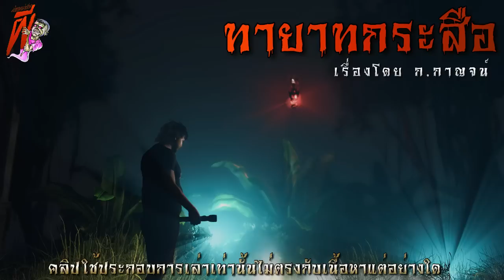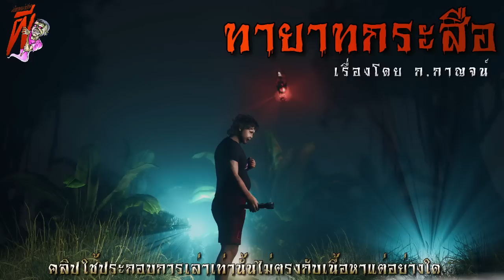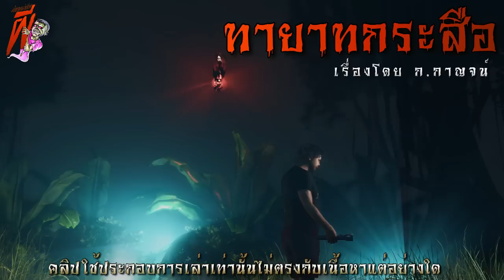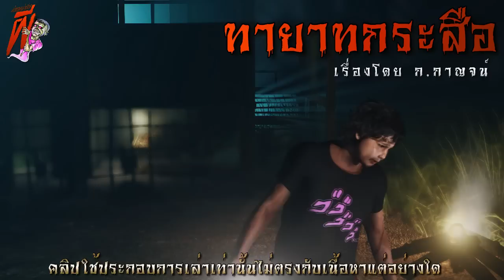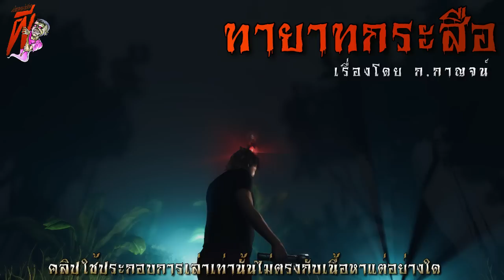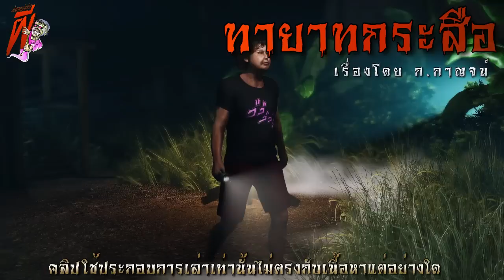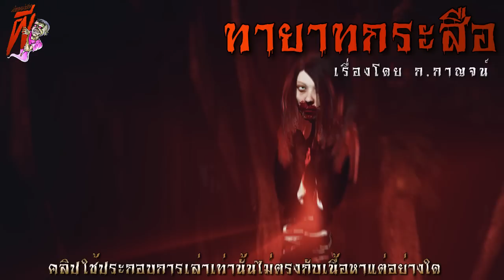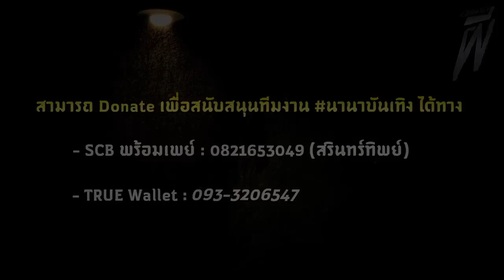ทายาทผีกระสือ (ตอนเดียวจบ) | ล้อมวง เล่าเรื่องผี Ep.870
ชุดนี้จะเป็นเรื่องสั้นสุดหลอนตอนเดียวจบผลงานของคุณ ก.กาญจน์